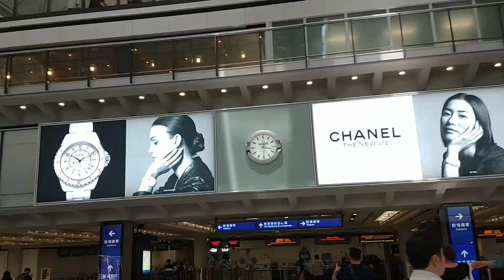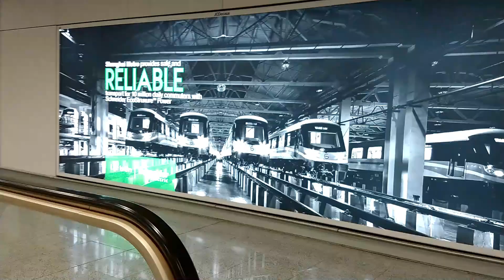Em Hong Kong #2 | Presos no protesto em Hong Kong | Malas perdidas | linda cidade!